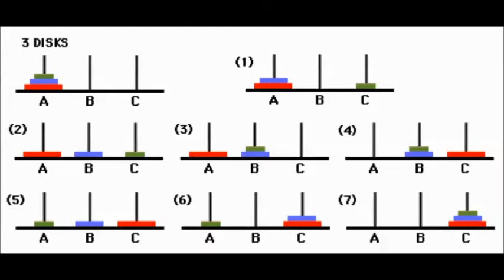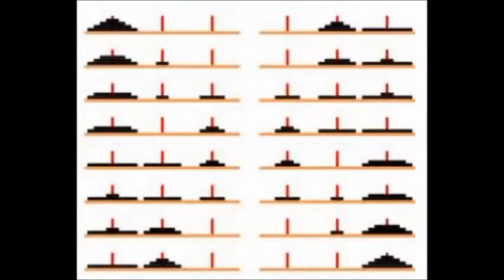Harmony STEM PBL Project: Tower of Hanoi